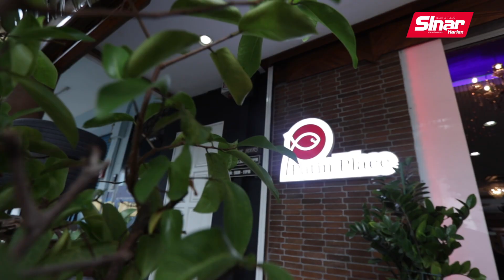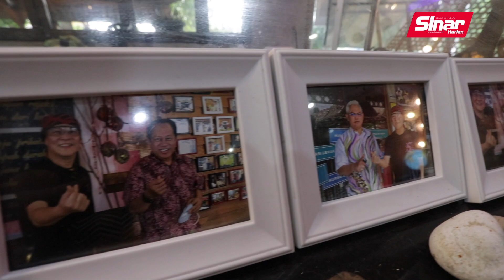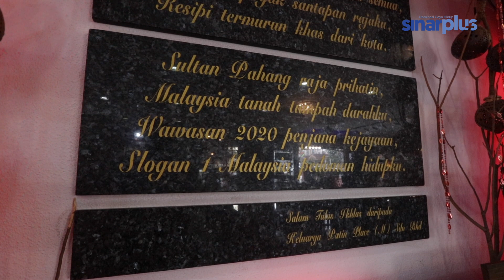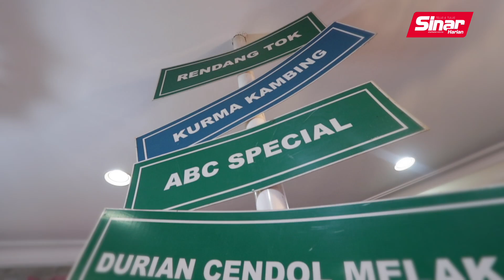PATIN TEMPOYAK MENYATUKAN BANGSA - [ CERITA ORANG KITA ]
Patin tempoyak memang kegemaran orang Melayu tapi siapa sangka masyarakat lain juga turut meminati masakan tradisi ini.
Atas sebab itu, pengusaha kedai makan berbangsa Cina ini memilih masakan yang sinonim dengan negeri Pahang ini sebagai menu utama perniagaannya. Matlamatnya hanya satu, untuk menyatukan semua bangsa menerusi makanan.

Khas sempena sambutan Hari Kebangsaan ke-64, saksikan kisah ‘PATIN TEMPOYAK, MISI MENYATUKAN BANGSA’ dalam siri terbaharu Cerita Orang Kita.